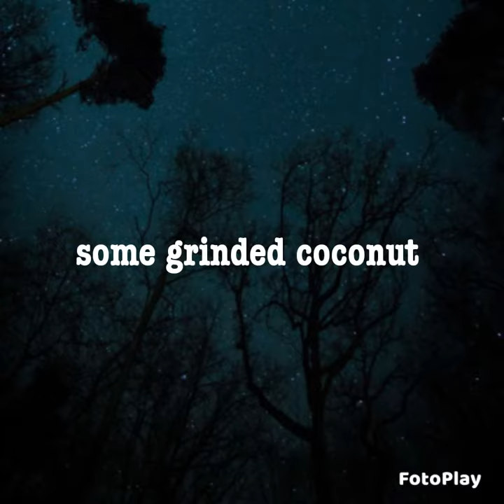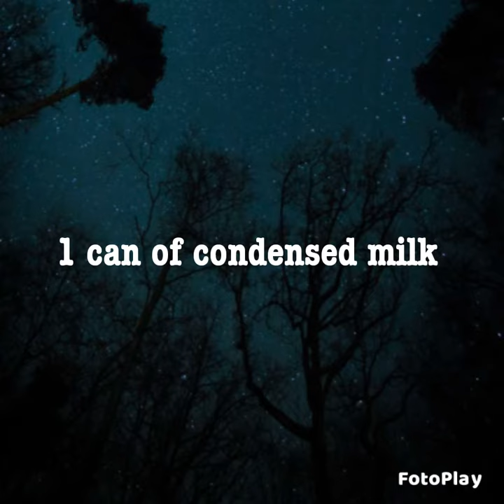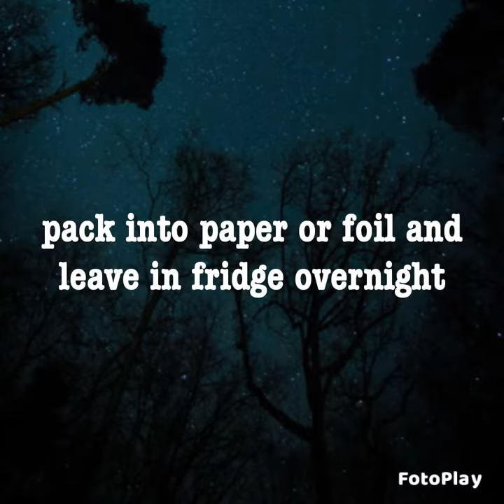Sunny lazy cake😊🌞😜☕💗